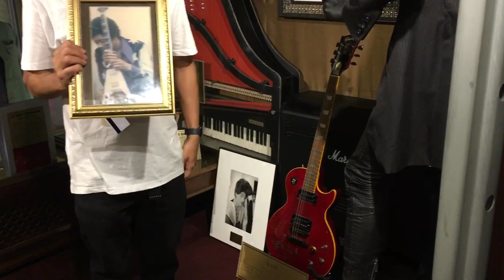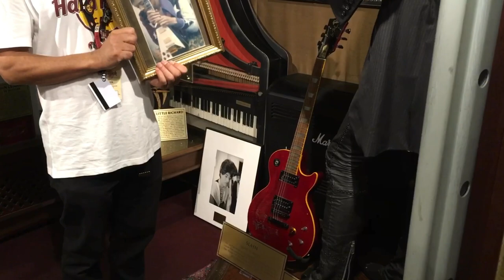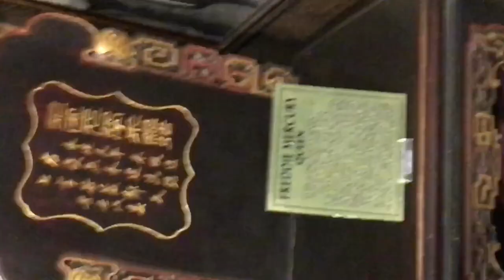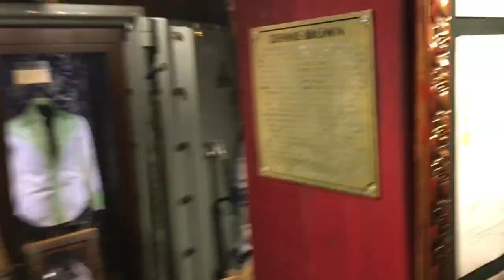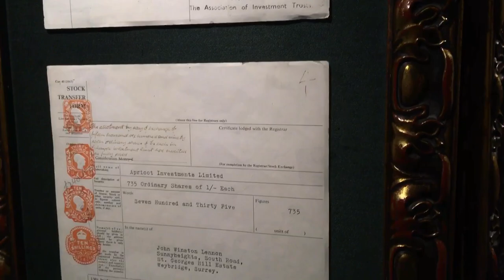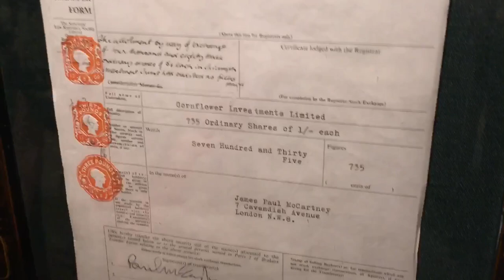Hard Rock Cafe - Tour of The Vault at Park Lane, London